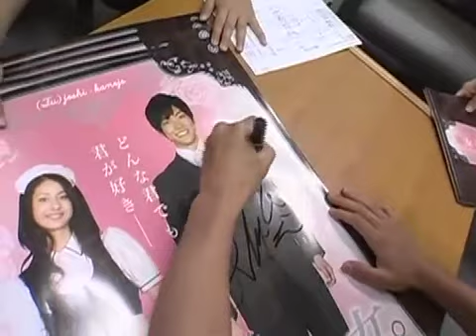Daito Shunsuke cute/funny moments (some parts subbed)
Warning: i only subbed a little, not even sure if they're correct coz im not really good at japanese.will edit later...sorry lots...clips are from 2318262-Sou and 7days backpacker...

 2318262-Sou (Osaka, Tokyo)
7days backpacker.(Turkey)